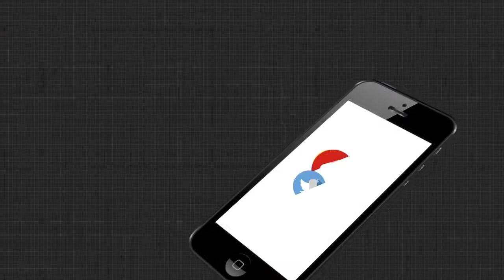ନ୍ୟାୟ ପାଇଁ ଧକ୍କା ମାରି ଲୋକଙ୍କୁ ତଡିଦେଲେ ପୋଲିସ...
ଜମିଜମା ଗଣ୍ଡଗୋଳର ସମାଧାନ ପାଇଁ ଅସ୍ତରଙ୍ଗ ଥାନାକୁ ଯାଇଥିବା ବେଳେ ବାପ-ପୁଅଙ୍କୁ ଅସ୍ତରଙ୍ଗ ପୋଲିସ ମାଡ ମାରିଲା, ଥାନାରୁ ତଡିଦେଲା । ଅସଭ୍ୟ ଭାଷାରେ ଗାଳିଗୁଲଜ କଲା .